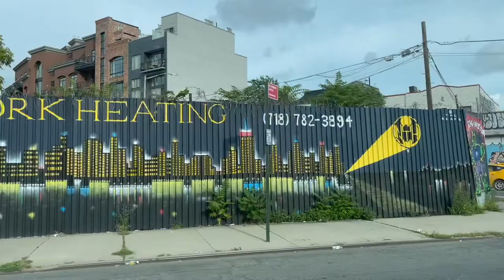Everyday People Party + Cannabis Coffee!? | Sunday Funday in Brooklyn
Hi! Welcome to NYC vlog Part 2! Hope you enjoy :)

XOXO
-A